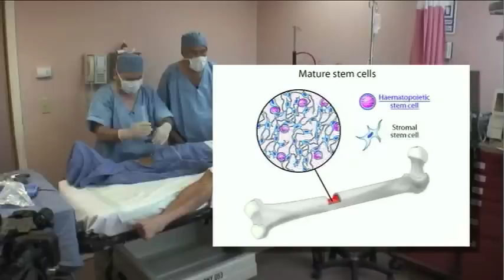Progencell stem cell therapies (spanish subtitles)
Procedure and testimonial - Asthma patient.

Este video es un testimonio de la recuperación de un paciente asmático con un trasplante de Progencell.